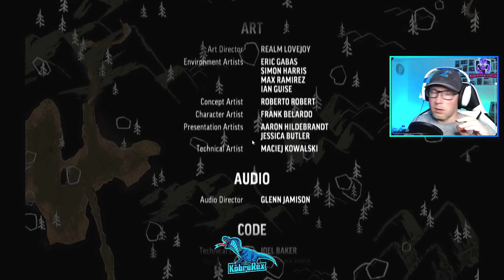The Long Dark Playthrough EP.10 - No Power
Final episode of Chapter 2